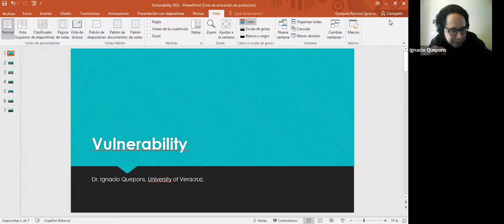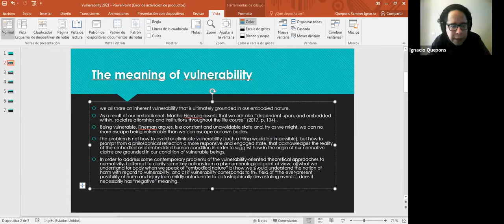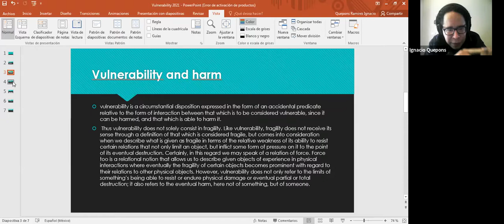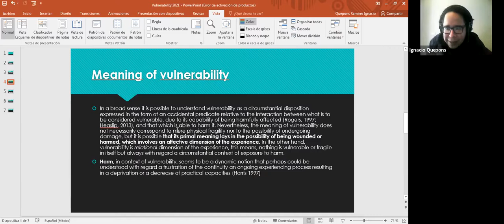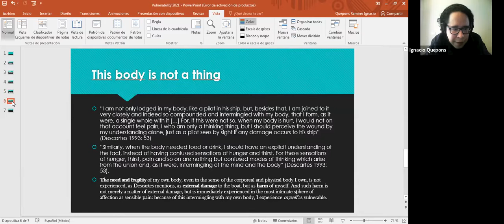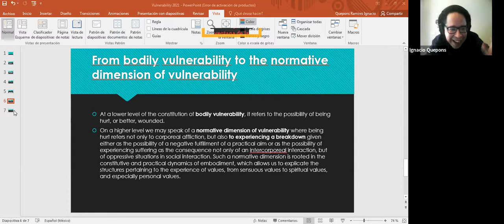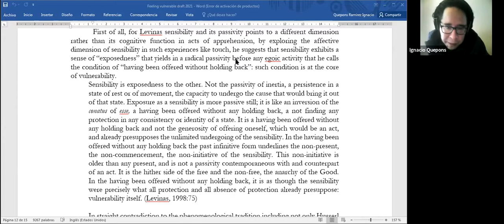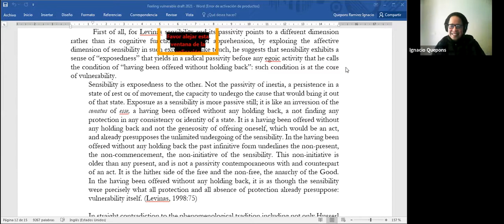Prof. Ignacio Quepons on the Complexity of Vulnerability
In this lecture prof. Quepons shows us the way to the intricacy of what it means to be vulnerable and to be human. I hope you enjoy it!